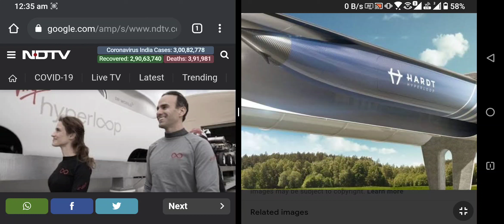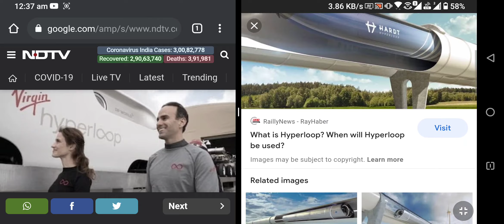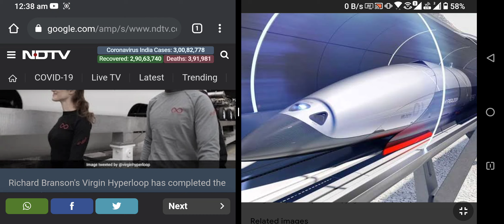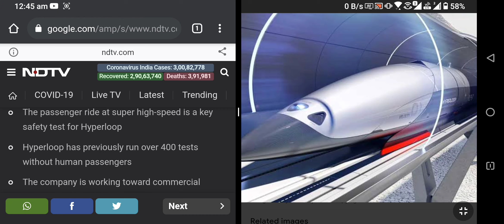Hyper Loop In India? Explained |Tamil | 2021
in this video I am explaining about hyperloop and new updates